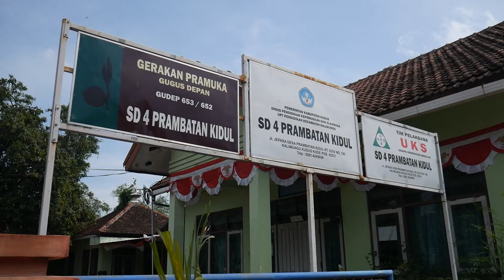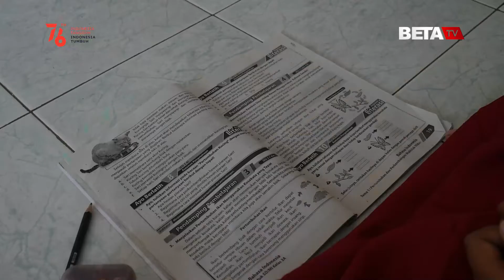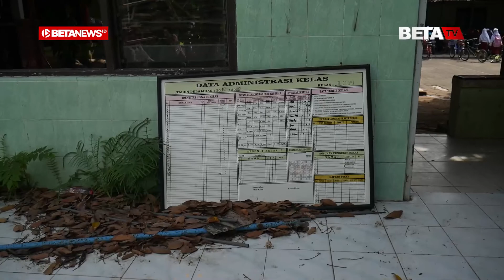Hari Pertama PTM, Siswa Terpaksa Belajar di Musala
BETANEWS.ID, KUDUS – Setelah sekian lama tidak mengikuti pembelajaran tatap muka (PTM) akhirnya hari ini, Senin (30/8/2021) siswa di Kudus bisa merasakan kembali PTM. Namun, suasana berbeda dialami siswa SDN 4 Prambatan Kidul. Di Hari pertama sekolah, sebagian siswa harus mengikuti kegiatan belajar mengajar di musala. Hal itu, akibat ruang kelas sekolah tersebut rusak parah.

Setidaknya ada tiga ruang kelas yang kondisinya sangat memprihatinkan. Yakni, atap ruang kelas di sekolah tersebut runtuh.